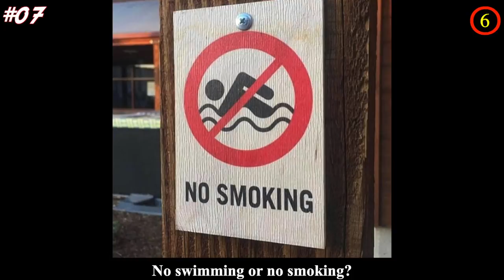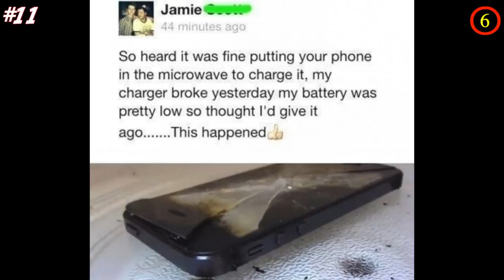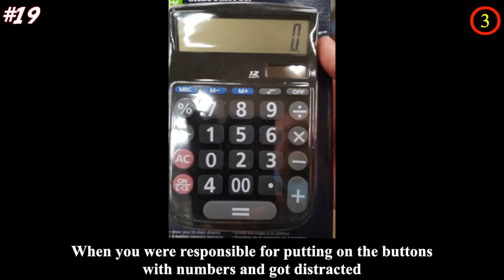Hilarious Situations When Everything Goes Wrong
What would you do when everything goes wrong in life? I would probably take a step back and laugh it off. Or even better, take a look at other people hilarious situations when everything goes wrong. From a vehicle that got chase by 20,000 bees because their queen got trapped in the back of car, to someone who put her phone in microwave to ‘charge’ it. These people experience first hand when everything goes wrong at once.

We have collected a list of funny situations when everything goes wrong funny pictures.

What would you do when everything goes wrong in your life? Share with us in the comment section!

💖💖MUSIC💖💖